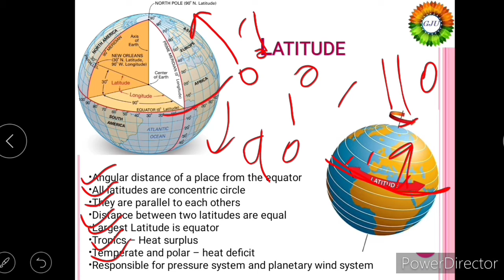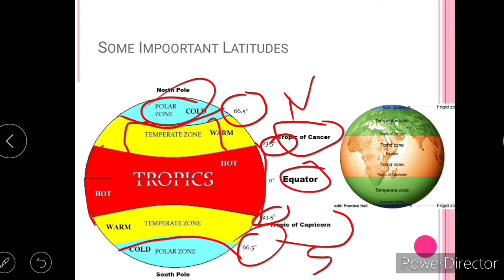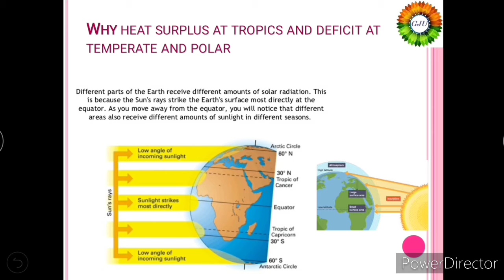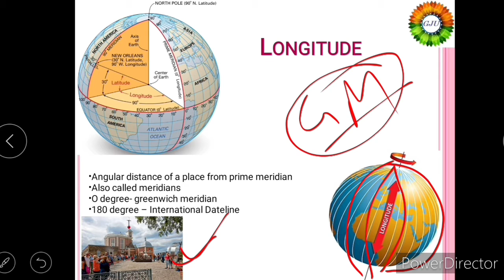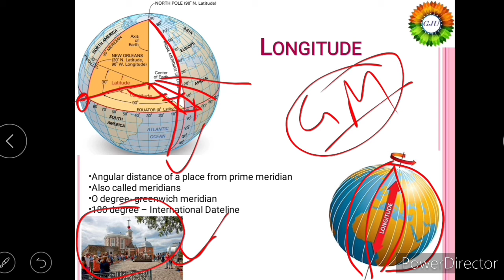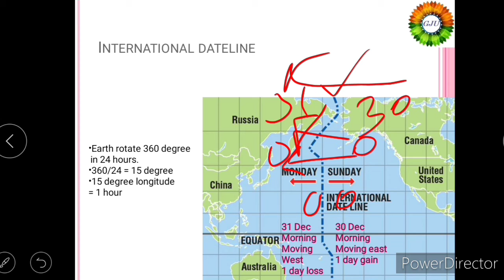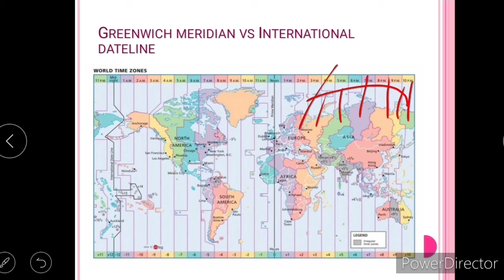LATITUDES LONGITUDE TIME ZONES INTERNATIONAL DATELINE | Geography lecture | Indian standard time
Latitudes are imaginary lines that run from west to east, ranging from zero to 90 degrees. Another imaginary line on the globe that divides it into two equal parts at zero degree latitude is called the equator.

Longitude is the measurement east or west of the prime meridian. Longitude is measured by imaginary lines that run around the Earth vertically (up and down) and meet at the North and South Poles. These lines are known as meridians. Each meridian measures one arcdegree of longitude
Class: 6th
Subject: Geography
Chapter: Globe : Latitudes And Longitudes
Topic Name: Globe : Latitudes And Longitudes - Introduction

Imaginary line running on the globe divides it into two equal parts. This line is known as the equator. The northern half of the earth is known as the Northern Hemisphere and the southern half is known as the Southern Hemisphere. They are both equal halves. Therefore, the equator is an imaginary circular line and is a very important reference point to locate places on the earth. All parallel circles from the equator up to the poles are called parallels of latitudes. Latitudes are measured in degrees.

To fix the position of a place, it is necessary to know something more than the latitude of that place. You can see, for example, that Tonga Islands (in the Pacific Ocean) and Mauritius Islands (in the Indian Ocean) are situated on the same latitude (i.e., 20° S). Now, in order to locate them precisely, we must find out how far east or west these places are from a given line of reference running from the North Pole to the South Pole. These lines of references are called the meridians of longitude, and the distances between them are measured in ‘degrees of longitude.